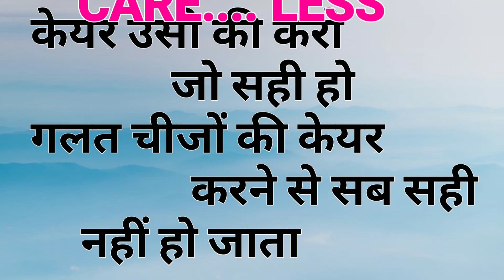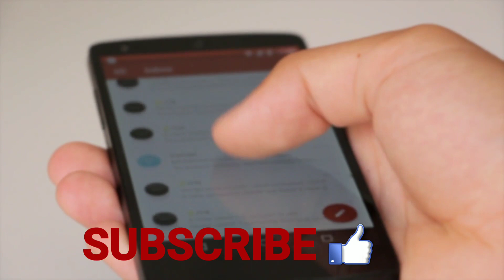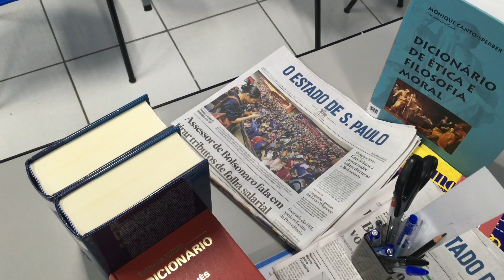themomadvice Top Tips for Successful life | Best motivational video| How to Achieve Success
In this video I tell you about how to become successful person.
Success is believing you can.

Success is understanding the difference between need and want.
Indian popular Tips 🇮🇳